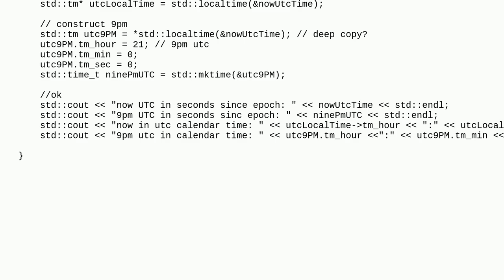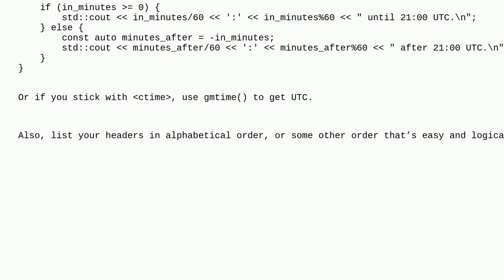Codereview: Checking to see if the current time is close to 9PM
Checking to see if the current time is close to 9PM

A special thanks goes out to the community

  c++ time